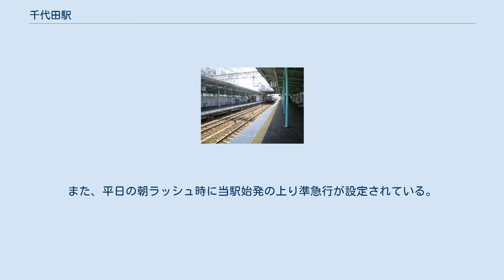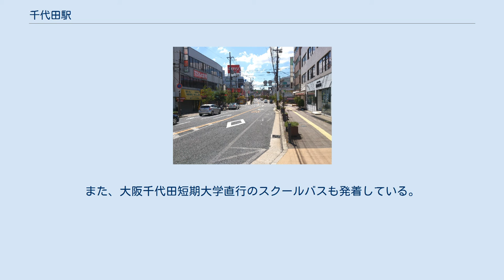千代田駅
千代田駅（ちよだえき）は、大阪府河内長野市にある、南海電気鉄道高野線の駅。
 駅南方に南海電鉄の千代田検車区（現在の小原田検車区千代田検車支区）、千代田工場があり、この駅を始発・終着とする列車もある。
1996年（平成8年）に橋本市に小原田検車区が開設されたことで、当駅始発は少なくなっていたが、2005年（平成17年）10月16日改正で再び増加した。
 相対式ホーム2面2線の設備を持つ地上駅。
1989年（平成元年）に完成した橋上駅舎を有している。
それまでは上下線別改札であり、入場後はホーム同士の移動ができなかった。
橋上化当初はエレベーターが設置されていなかったが、2012年3月に2基設置された。
このエレベーターは東出口と1番線ホーム、西出口と2番線ホームの共用型になっている。
 橋本方に小原田検車区千代田検車支区、千代田工場がある。
交番検査時には南海本線の車両も入線する。
その為、当駅始発・終着の各停が数多く設定されている。
また、平日の朝ラッシュ時に当駅始発の上り準急行が設定されている。
 2019年（令和元年）次の1日平均乗降人員は13,435人（乗車人員：6,488人、降車人員：6,947人）で、南海の駅全100駅中22位である。
 各年次の1日平均乗降・乗車人員の推移は下表の通りである。
 千代田駅前交差点 駅東側には千代田南町や木戸東町（府営河内長野木戸住宅）など、駅西側には貴望ヶ丘や千代田台町、荘園町、緑ヶ丘などの住宅地が広がっている。
千代田南町などを除いて各方面へ路線バスが発着している (後述)。
また、大阪千代田短期大学直行のスクールバスも発着している。
 千代田ショッピングセンター 南海バス ※すべて河内長野営業所担当。
 駅西側バスターミナル りそな銀行河内千代田支店付近のりば 420系統では深夜バスが運行されていたが2020年4月1日ダイヤ改正にて廃止された。
 南海バス